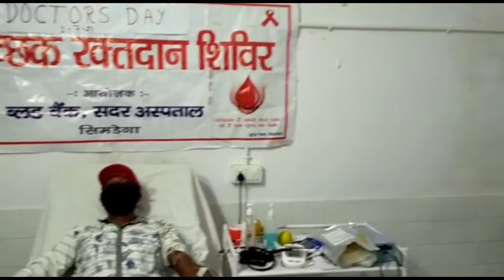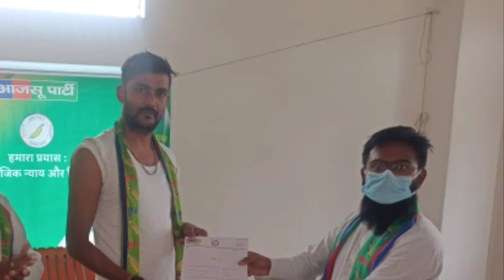All Update News Today Simdega/ज़िले की सभी बड़ी ख़बर/LIVE NEWS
On behalf of the Simdega News family, we constantly work to give all kinds of small and big news to the people of the district through YouTube channel and further similar service will be provided among you people, our aim is to serve any religion, any person or any person. There is no purpose to hurt the sentiments of the people of the society or to scare any people, our aim is that the welfare of the people through news. To make Simdega district free from coronavirus, the district administration is continuously doing the work of vaccination and for this work all the people are busy loudly, so there is a small request from simdega news, you should go to your nearest health center or Then the work of vaccination is being done through mobile vans nowadays.